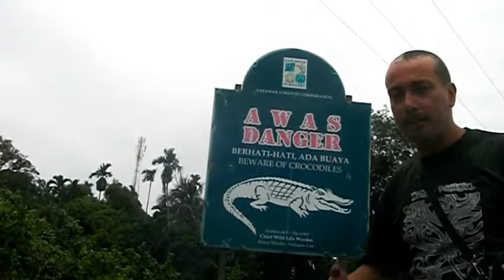Un po' di relax nel verde